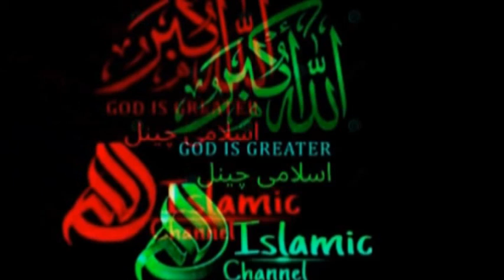HAZRAT MOOSA AUR HAZRAT KHIZAR AS | SYED ABDUL MAJEED NADEEM SHAH SAHIB | ALLAH HO AKBAR ISLAMIC CH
HAZRAT MOOSA AUR HAZRAT KHIZAR AS | SYED ABDUL MAJEED NADEEM SHAH SAHIB | ALLAH HO AKBAR ISLAMIC CHANNEL

SYED ABDUL MAJEED NADEEM SHAH SAHIB | MOULANA QARI HANIF MULTANI SAHIB | MOULANA TARIQ JAMEEL SAHIB | DR ISRAR AHMED SAHIB | MUFTI TARIQ MASOOD SAHIB | MOULAN GHULAM MULLAH KHAN SAHIB ALLAH HO AKBAR ISLAMIC CHANNEL,moulana syed abdul majeed nadeem sahib,mimicry of engineer muhammad ali mirza,syed basit ali at hum news,best mimicry of dr zakir naik,tariq jameel latest bayan,muhammad ali mirza,pakistani ulma,pakistani alam-e-deen,moulana qari hanif multani sahib,dr israr ahmed sahib,mufti tariq masood sahib,moulana ghulam mullah khan sahib,syed abdul majeed nadeem sahib,junaid jamshed sahib,qari hanif multani sahib,pakistani best ullma karam,islamic Question Answers || Quran General Knowledge || Paheliyan IQ Riddles || GK Urdu Sawal Jawab, Hindu Aurat Aur Surat Fatiha Ka Mojza|Surat Fatiha Ka Waqia|Islamic Moral Stories In Urdu/Hindi, Live! Molana Tariq Jamil Ramadan Bayan | Paigham e Quran EP#01| 23 March 2023, Firka Wariyat Per Ulma E Kram Ki Talkh Behas Part 3 ? | Neo Islamic | Neo News | Dr Subayyal Ikram